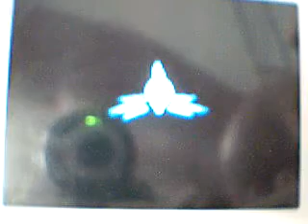PKMN Negro Video Coverage (ESP): Cintia,Tornadus y el último intercambio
47º video de este Video Coverage de la versión española de Pokémon Negro.
En este video derroto a Cintia en Pueblo Arenisca,capturo a Tornadus (al azar) y hago el intercambio final.Cintia es todavia más fuerte y su equipo sigue siendo peligroso aunque ya no tiene ni a Togekiss ni Roserade sino que lleva Eelektross,Braviary y sus otros 4 pokémon.Después de camino al intercambio de Ditto por Rotom me encuentro de repente con Tornadus,el cual capturo con Master Ball.Al final hago el intercambio de Ditto por Rotom.